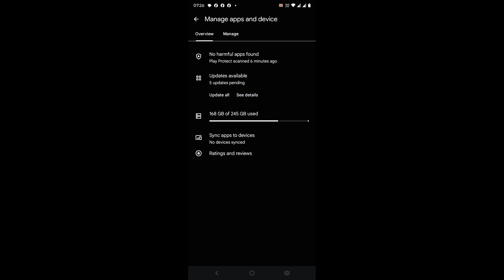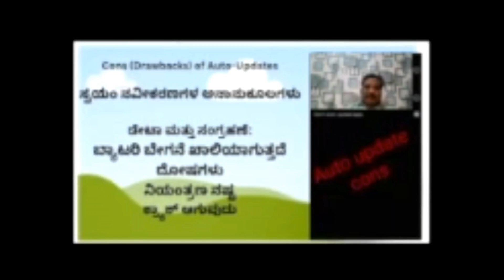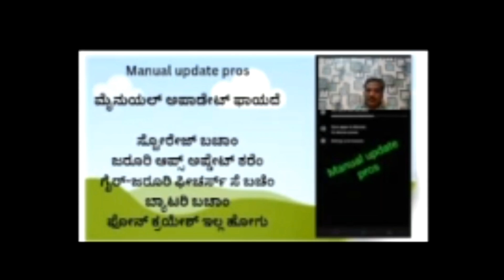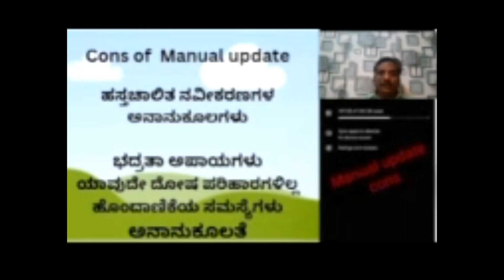ಆಂಡ್ರಾಯ್ಡ್‌ನಲ್ಲಿ ಆಟೋ ಅಪ್‌ಡೇಟ್ vs ಮ್ಯಾನುವಲ್ ಅಪ್‌ಡೇಟ್ kannada auto update#manual update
In this video, we will be discussing the age-old debate of auto update vs manual update for mobile devices, a crucial aspect of Kannada  tech. When it comes to keeping your phone's apps and operating system up to date, you have two options: auto update or manual update. Auto update can be convenient, as it saves you the hassle of constantly checking for updates, but it can also lead to unwanted updates that may cause issues with your phone's performance, such as battery drainage or phone hang. On the other hand, manual update gives you more control over what gets updated and when, allowing you to avoid potential problems like malware or bugs. However, it requires more effort and attention from your side. We will delve into the pros and cons of each approach, including the impact on data security, battery optimization, and overall phone performance. By the end of this video, you will have a better understanding of which update method is best for your mobile device, and how to troubleshoot common app update issues, ensuring your device remains secure and runs smoothly. Whether you are looking for Kannada  tech tips on app management, malware removal, or simply want to learn more about auto vs manual updates, this video has got you covered. So, watch till the end to find out which update method is right for you and how to keep your device protected from malware and other security threats.